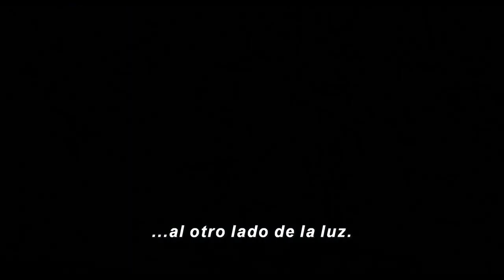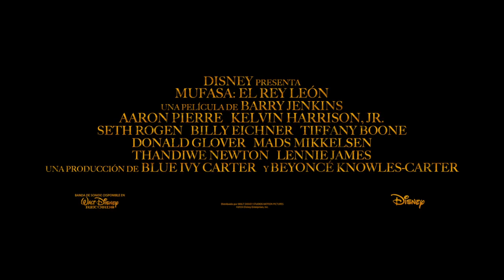Mufasa: El Rey León